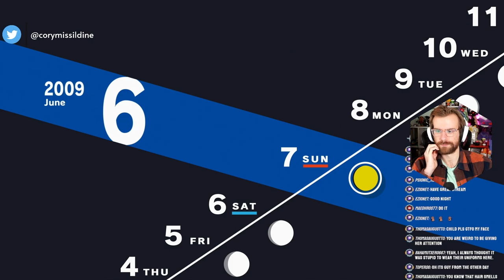Rescuing Fuuka! | Persona 3 Reload Merciless Difficulty Part 14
It's time to SAVE FUUKA who ended up stuck in Tartarus - and to do that we need to defeat the Emperor and Empress Shadows!